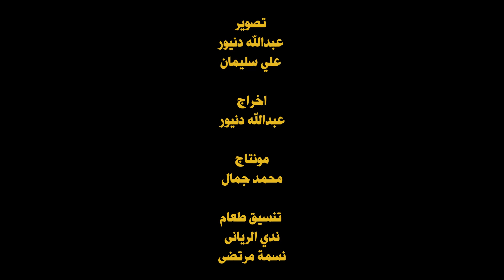طعم الحاجات مع عمر طاهر | الحلقة الثانية - المسقعة "الاستثمار في نقطة السكر"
المسقعة "الاستثمار في نقطة السكر" مع عمر طاهر

المعجزة في الباذنجان
مستخبية في اخر حته في طعمه
النقطة اللي قبل البلع على طول
في مفاجأة الطعم المسكر
سكر وقور .. ليه شخصية
صينية المسقعة هي أذكى استثمار حصل
لنقطة السكر البعيدة
أكتر طبق مصري فيه مساحة فن تشكيلي
الألوان المتعشقة تعشيقة يتقال عليها
إذا نظر إليها سرته
أخضر شرائح الفلفل الرومي
أحمر حلقات الطماطم البلدي
درجات البني في حتت الباذنجان الرومي المقلي
نقط اللحمة المفرومة اللي مترستق وسطها
حبات زبيب دهبي
ساعات يلمع وسطها أصفر مكعبات البطاطس
لوحة بيكون ناقصها توقيع الفنان
التوقيع اللي دايمًا له شكل ثابت
قرن فلفل حامي نايم بعرض الطاجن
بيستمتع بالتان اللي خده من نار الفرن
الفورمات اللي بتترص بيه الصينية
أقرب لفورمات التورتة
روح الحلويات دي مش صدفة
تقطيع شريحة المسقعة في سهولة تقطيع حتة الجاتوه
والتسبيكة قفشت نقطة السكر واحتفت بيها
وخليتها عنوان للحالة
أغرب سكر ممكن تقابله في حياتك
السكر الوحيد اللي بتزيد حلاوته بالحوادق
حباية ليمون مخلل بتنزف من جنابها مثلًا
المسقعة بتقدملك نفس المتعة اللي بيقدمهالك شيكابالا
لما يكون مزاجه رايق
البايتة بالذات شبه الكباري اللي بيلبسها لحبايبه
فيها نفس مشاعر البهجة وانت صغير
لما أبوك يوافق انك تبات عند جدتك
فيها سلطنة أغاني وردة مع بليغ وهما قاعدين قصاد بعض
فيها خفة دم حرشة شبه الضحك على أفلام نادية الجندي
سرقة الباذنجان وهو لسه بيتقلي
وتكميره في لقمة بلدي
شبه الضحكة اللي كاتمينها انت وصاحبك
وانتم قاعدين في عزاء
خطتك للتعامل معاها على السفرة
اللي قايمة على معلقتين في الأول مع الرز
وبعدها مع العيش
عاملة زي جدول المذاكرة
اللي بيبوظ منك من أول يوم
البيوت اللي بتفهم بتسيب قرن الفلفل الحامي
الوحيد في الصينية لحد آخر نقطة
علشان عارفة ان السر فيه
في البيوت اللي دمها خفيف بيلف على القاعدين
الصلصة لما بتبقى زايدة عن اللزوم
بتديك إحباط المياه المقطوعة
قليل من الحروقة والتنشيف
بيخليها شبه ضحكة نجيب محفوظ
انتظارها تخرج من الفرن
شبه مقولة الحكيم الفرنسي
أحلى ما في الجوع الأمل
أكلة مسقعة مظبوطة
بتسيبك مليان ثقة
كوباية شاي بعدها
تديك بهجة الشيخ حسني وهو سايق الفزبة
لكن لو بعدها فردت ضهرك
هتلاقي نفسك مسطح فوق القطر جنب أحمد زكي
سمعة الباذنجان طول عمره
انه بيحمى على القلب
شخص ذكي غير الانطباع ده في يوم من الأيام
لبسه شيك وعمله بطاقة جديدة
واختارله اسم يرطب على القلب
المسقعة

طعم الحاجات
عمر طاهر